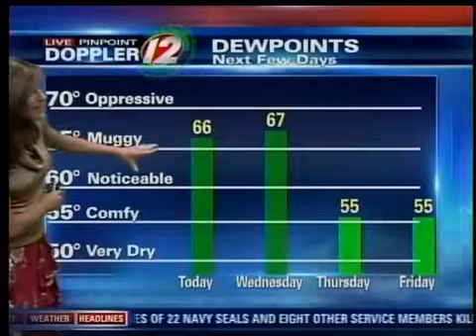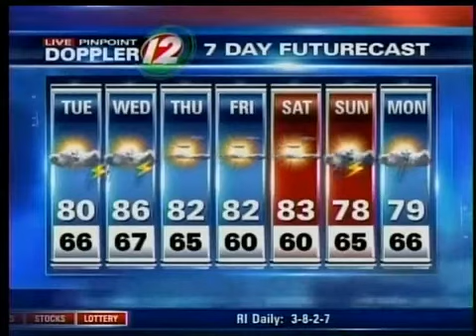Tuesday AM Pinpoint Futurecast